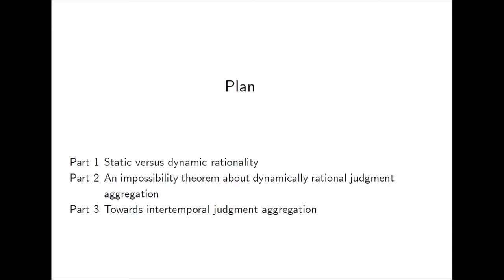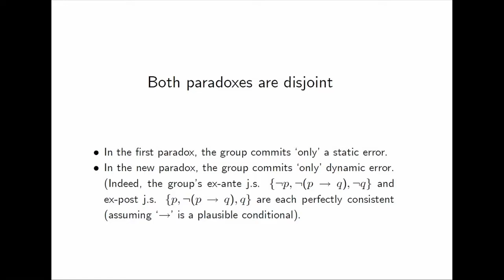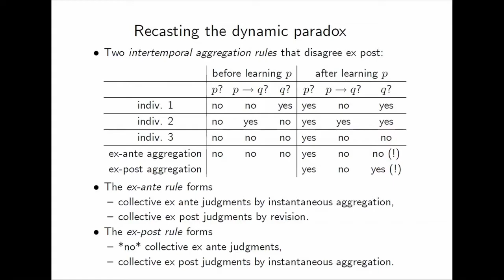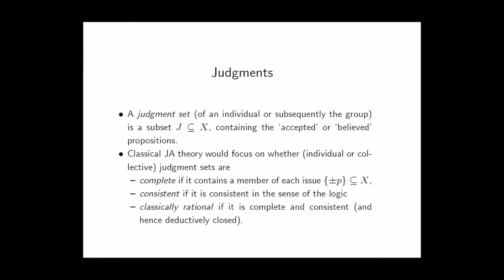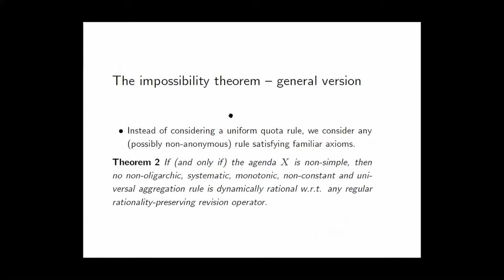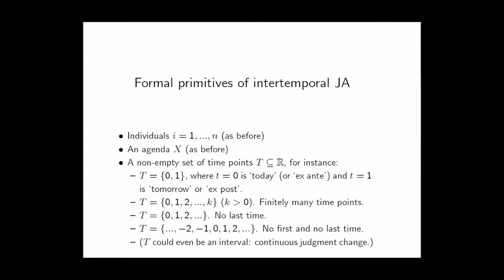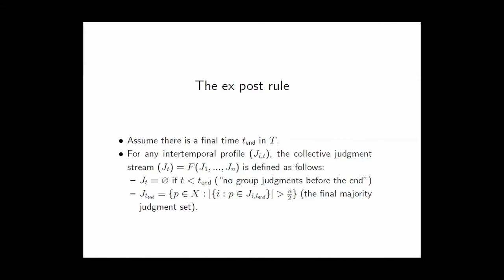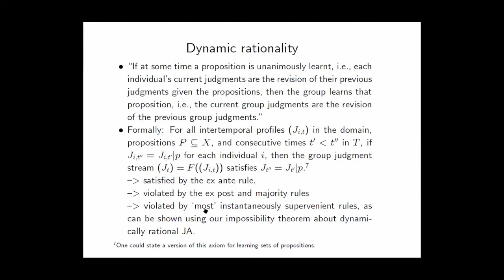Franz Dietrich (CNRS): “Dynamically Rational Judgment Aggregation”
Freedom and Reason: A workshop in honour of Christian List | 25 June, 2021

Abstract: A key goal in judgment aggregation theory has always been to make collective judgments rational. So far, rationality has been understood in purely static terms: as coherence of judgments at a given time, where ‘coherence’ could for instance mean consistency, or completeness, or deductive closure, or combinations thereof. By contrast, this paper studies whether and how collective judgments can be dynamically rational, so that they respond well to new information, i.e., change rationally when information is learnt by everyone. Formally, we call a judgment aggregation rule dynamically rational with respect to a given revision operator if, whenever all individuals revise their judgments in light of some information (a proposition), then the new aggregate judgments are the old ones revised in light of this information. In short, aggregation and revision commute. We establish a general impossibility theorem: as long as the propositions on the agenda are sufficiently interconnected, no judgment aggregation rule with standard properties is dynamically rational with respect to any revision operator satisfying mild conditions (familiar from belief revision theory). The theorem is a counterpart for dynamic rationality of known impossibility theorems for static rationality. Turning to possibilities, the paper then makes a first attempt to restore dynamic rationality, by showing that certain rules (‘hierarchy rules’) generate dynamic rationality with respect to special (‘hierarchical’) revision operators. Like the familiar ‘priority rules’, such rules are guided by priorities between the propositions.